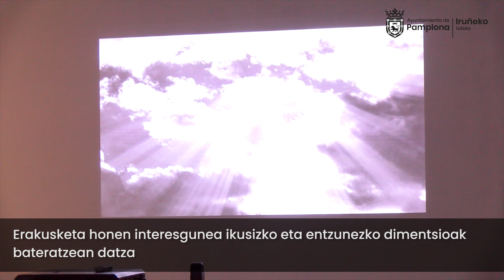‘Audiovisiones’ erakusketa ikusgai dago Ziudadelako Arma Aretoan